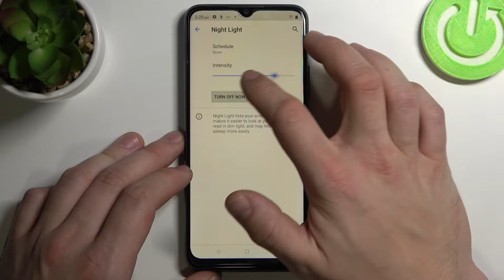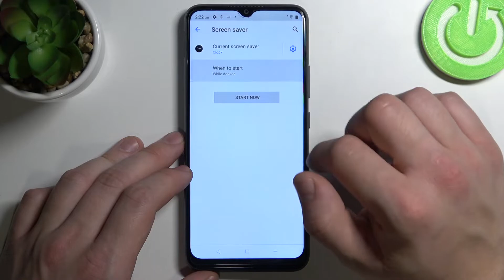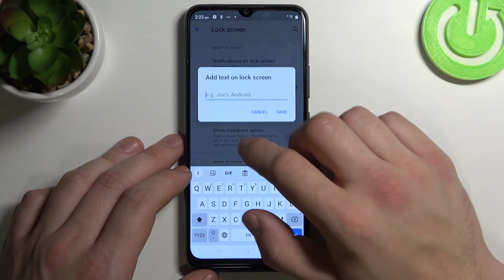How to Find and Manage Display Settings on Realme C21Y?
Learn more information about Realme C21Y:
In this video, our specialist will review all display settings that Realme C21Y has to offer, and how you can find them, manage and configure them. Therefore, if you wanted to learn more about the display settings on your Realme C21Y device, we are inviting you to watch this video. Please enjoy!

How to change the display refresh rate on Realme C21Y? How to configure display settings on Realme C21Y? How to access display settings on Realme C21Y?